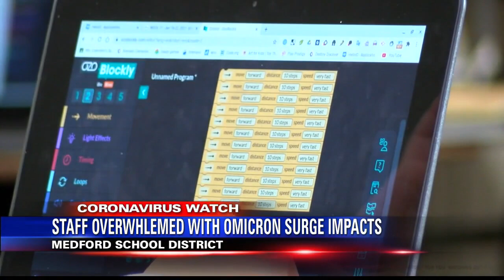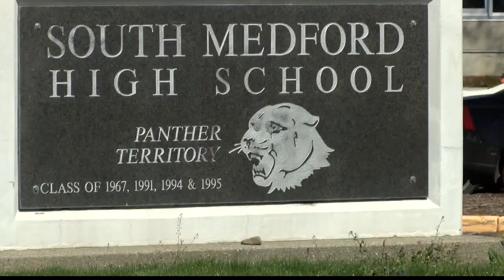McLoughlin Middle School's 8th grade class goes remote due to staffing shortages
Students in the 8th grade at McLoughlin will be learning from home until at least Monday.